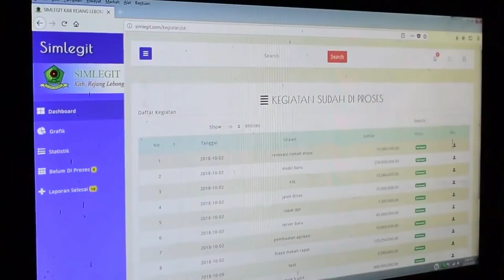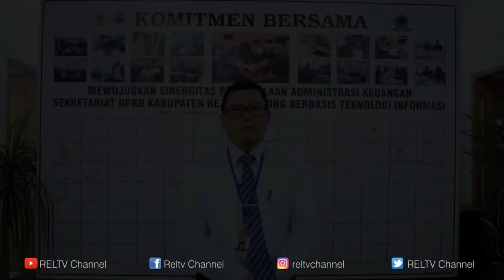Peluncurkan Aplikasi SIM LEGIT Sekretariat DPRD Rejang Lebong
REJANGLEBONG, REL-TV.com: Sekretariat DPRD Kabupaten Rejang Lebong, Senin pagi, 22 Oktober 2018, mengadakan Launching Aplikasi SIM-LEGIT atau Sistem Informasi Manajemen Legislatif.

Aplikasi SIM-LEGIT adalah terobosan inovatif dan merupakan proyek perubahan yang digagas oleh Sekretaris DPRD Rejang Lebong Zulkarnain, dalam rangka meningkatkan percepatan dan keakuratan dalam pengelolaan administrasi keuangan di Sekretariat DPRD.

Hadir dalam acara peluncuran SIM-LEGIT pagi itu antara lain Wakil Bupati Rejang Lebong Iqbal Bastari, pimpinan dan anggota DPRD, unsur FKPD, Kepala OPD, camat serta seluruh stakeholder terkait.

Aplikasi SIM-LEGIT ini diharapkan memberikan sumbangsih bagi peningkatan kualitas pelayanan publik, terutama transparansi terkait pengelolaan administrasi keuangan di Sekretariat DPRD Rejang Lebong. (*)